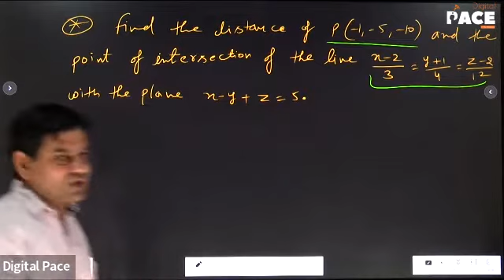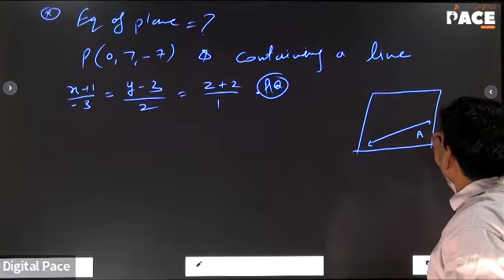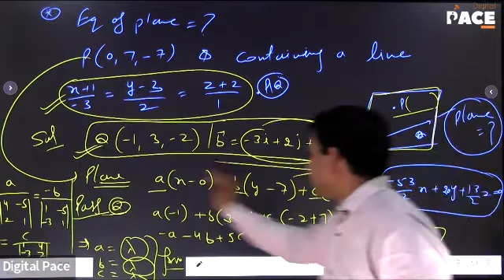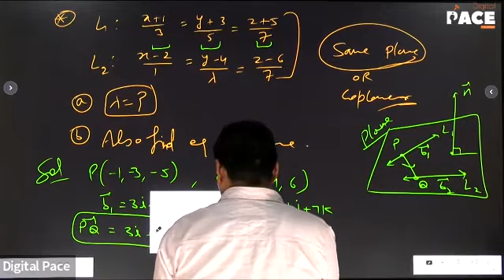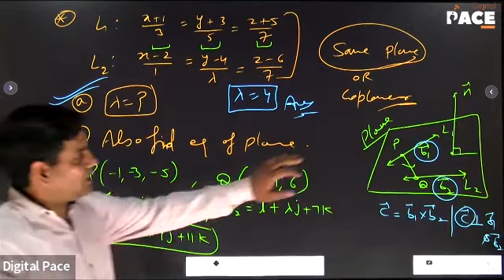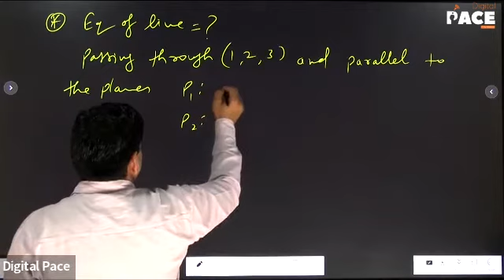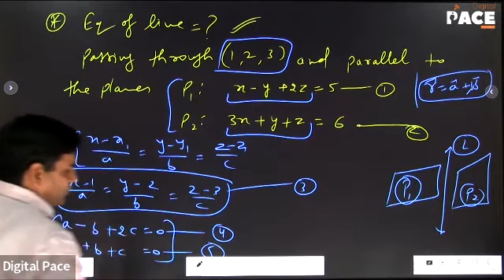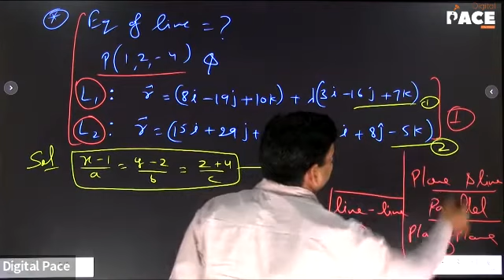Super 30 | Math's | Vector & 3-D Geometry | Lec-10 (20/03/2022)